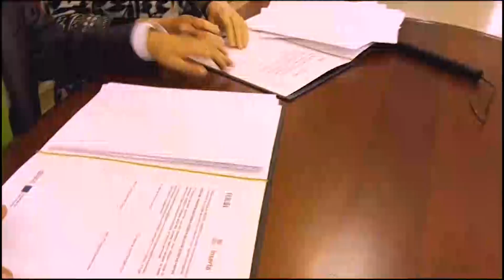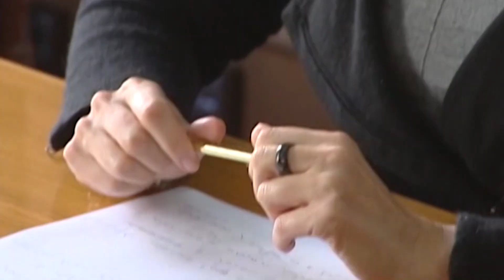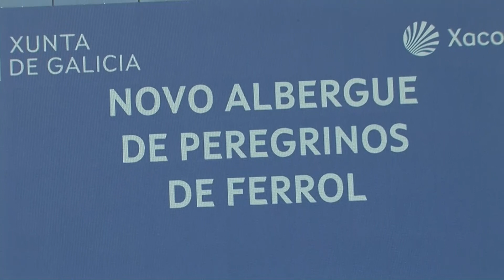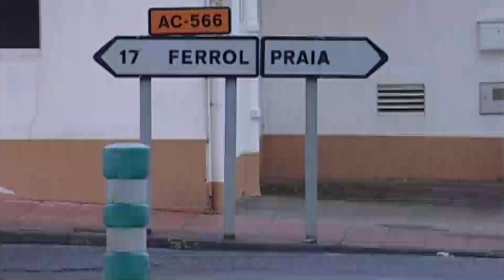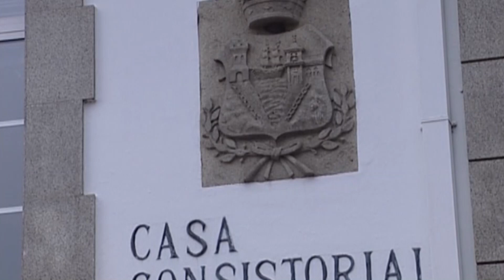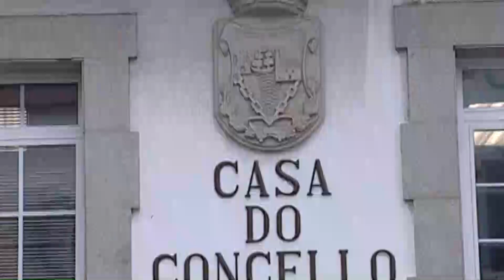INFORMATIVO 15 02 2024 JUEVES